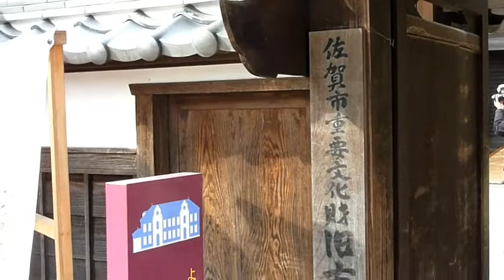２０１１佐賀城下ひなまつり